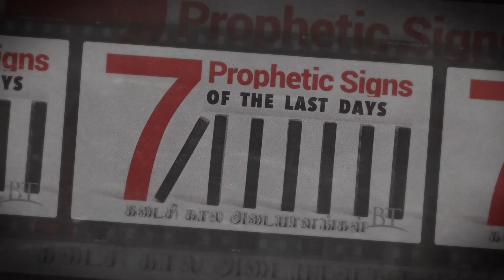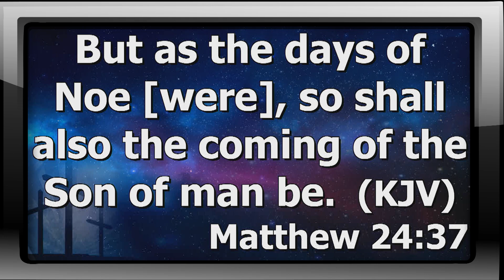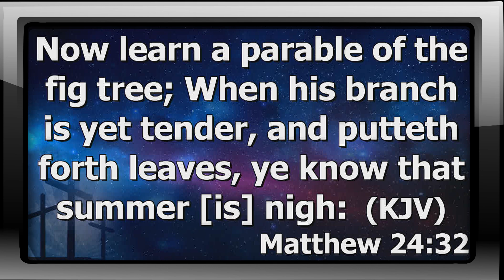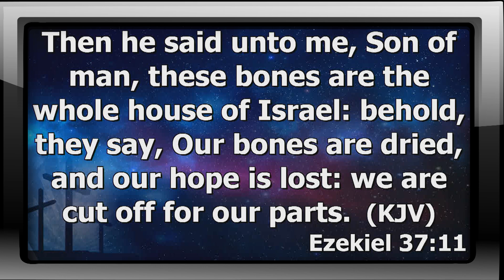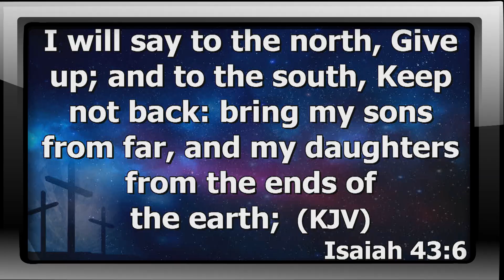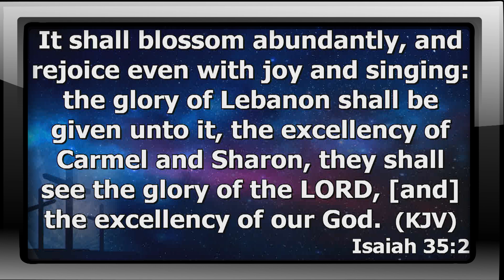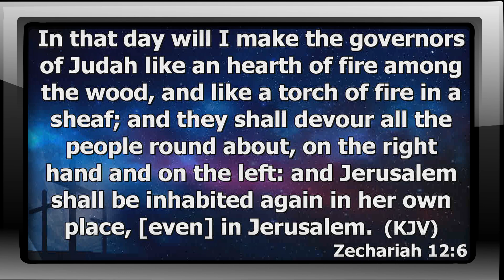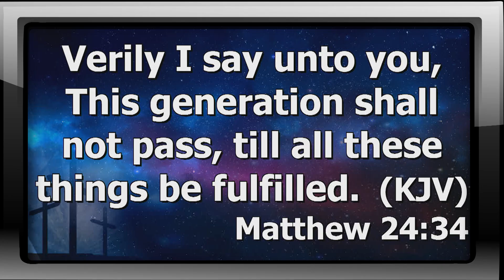ಕೊನೆಯ ದಿನಗಳ ಚಿಹ್ನೆಗಳು ಭಾಗ 1/7: ಇಸ್ರೇಲ್ | ಪಾದ್ರಿ. ಗೇಬ್ರಿಯಲ್ ಥಾಮಸ್ರಾಜ್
7 SIGNS OF THE LAST DAYS (Kannada Translation)
PART 1: THE SIGN OF ISRAEL

We believe that this sermon was a blessing to you.

Kindly save our WhatsApp number in your Phone to receive regular updates.

If you would like to support this ministry through your cheerful and generous offerings:

For General Offerings:
A/C Name : ACA AVADI MINISTRY
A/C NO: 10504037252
A/C Type : Current Account
Bank: State Bank Of India
Branch: AVADI
IFSC Code: SBIN0002201

For the New Church Building :
A/C Name: ACA AVADI MINISTRY BUILDING FUND
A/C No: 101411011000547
Bank: ANDHRA BANK
Branch: AVADI
IFSC code: ANDB0001014